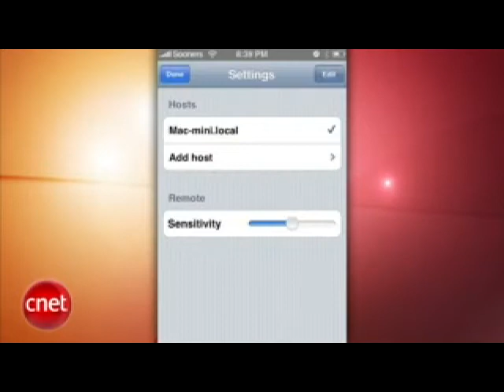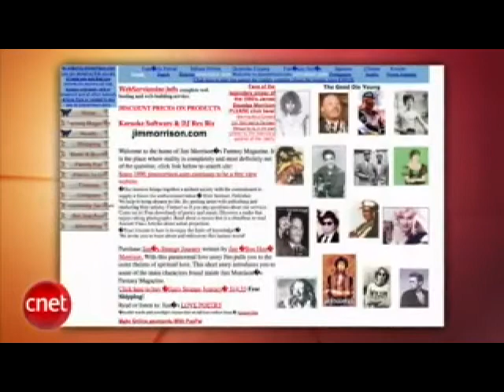Loaded: Break on through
We have a first look at the new Dell Adamo luxury laptop, Lenovo has a Netbook that can do yoga, and Jim Morrison wants his URL back.